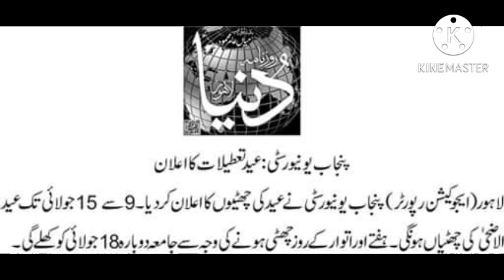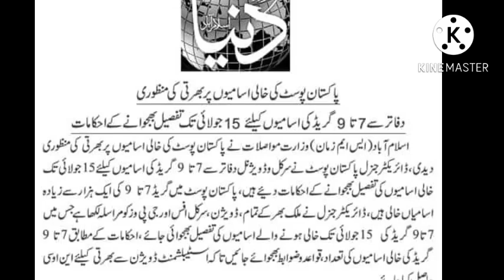today big breaking news for govt employees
today big breaking news for govt employees||‎@The Knowledge Educational Tv